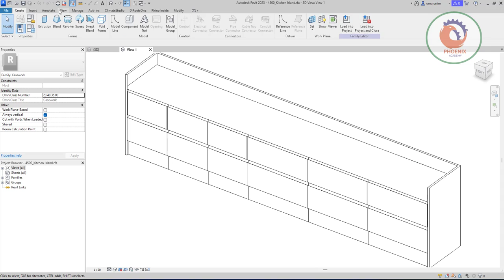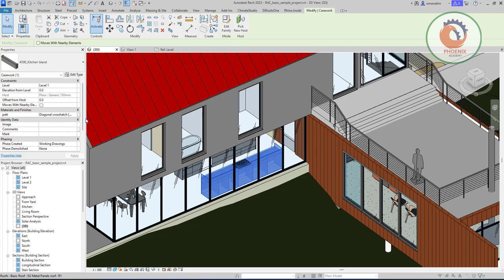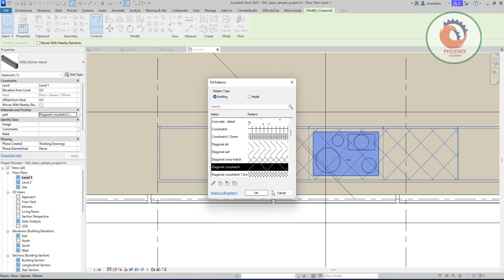Revit 2023 Parameterizing Fill Patterns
Being able to control fill patterns with Family Parameters is one of the new features in Revit 2023.  It allows for you to set up the fill pattern to be interchangeable by the user should he/she want to swap out the patterns on an instance level.

To use this feature:

Open up a Revit family you wish to add a fill pattern to
Create the fill pattern (drafting or model)
In the Type Properties window, under Graphics, click the square icon for “Associate Family Parameter” to get into that window
Create a new Parameter (Material) for that fill pattern and click OK several times to complete the command
Go into the Family Types window and specify the material pattern you want for that newly created parameter
Save the file and load it into a project to use